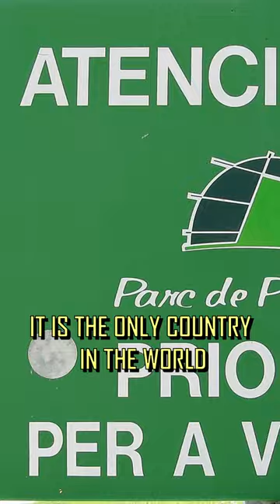10 Things That You Didn't Know About Andorra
From their unique language, tobacco production, UNESCO site, to their size, here are ten things that you probably didn't know about Andorra.